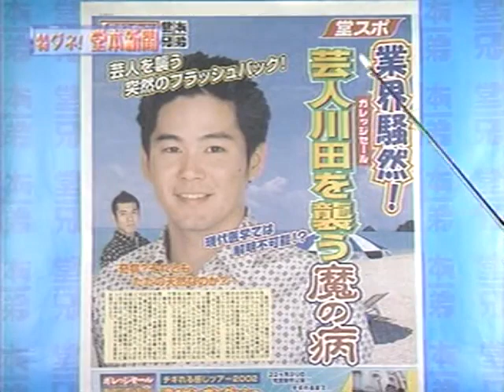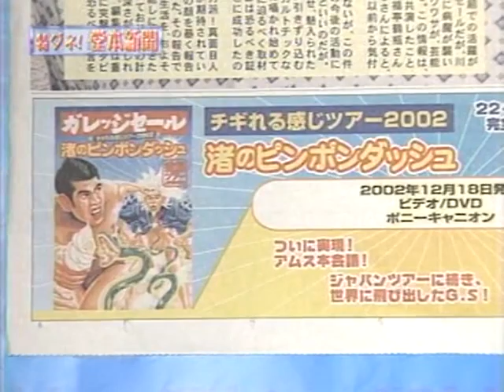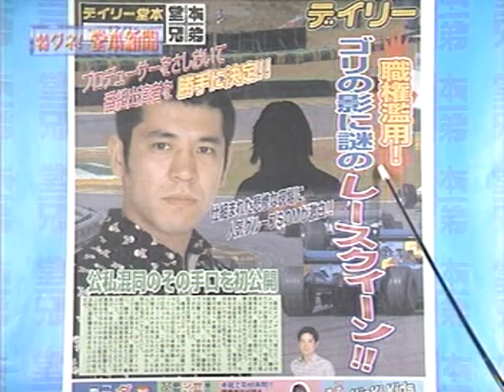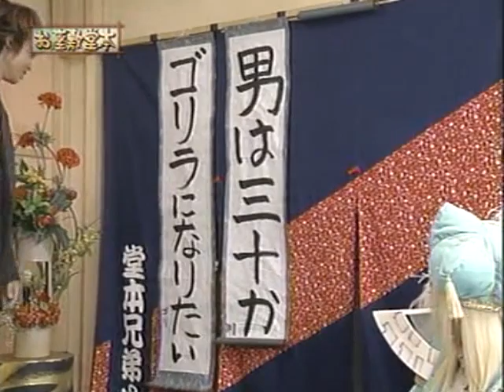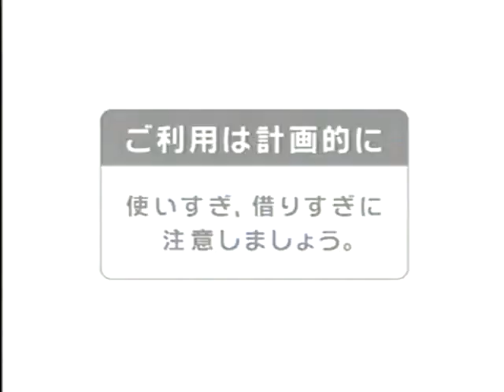KinKiKids × ガレッジセール 2002 12 15#DOMOTO#堂本光一#堂本剛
光一くんのファンです
これからたくさんアップして行きますので